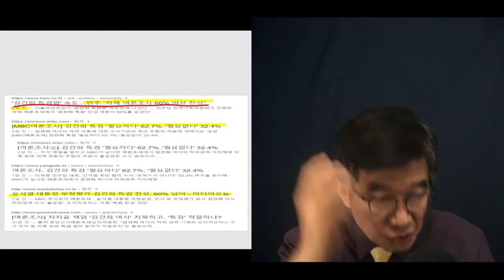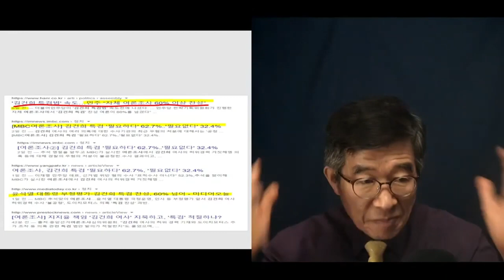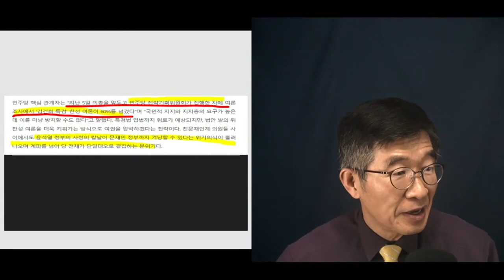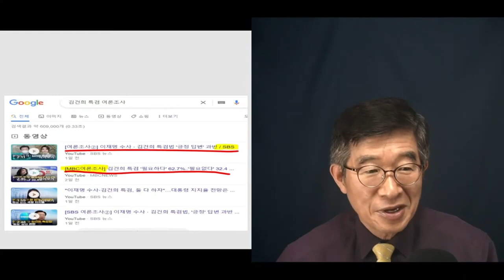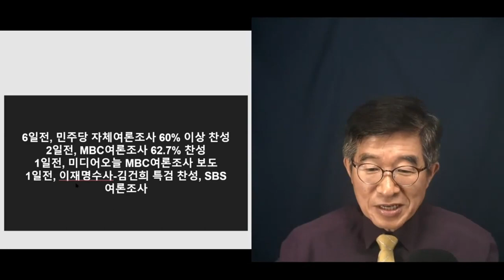여론조사, 어떻게 믿나 / "여론조사, 의도를 갖고 만들어지고 있다" / 사회가 어째 이렇게 돌아가서야 [공병호TV]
Bitcoin : 3MTW849AkP2ftLeSK2teZHMmzLu7Z83s9U